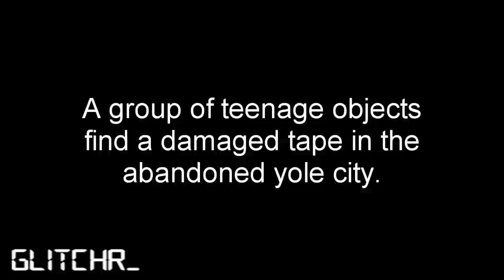YTP Pillow revies LIE The Terror and Love Cult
Tm8gc2VjcmV0IGNsdWUgdG9kYXksIGp1c3QgZW5qb3kgdGhlIHNoaXRwb3N0